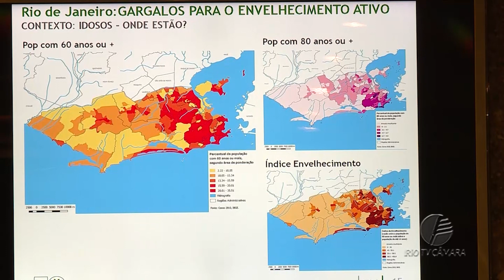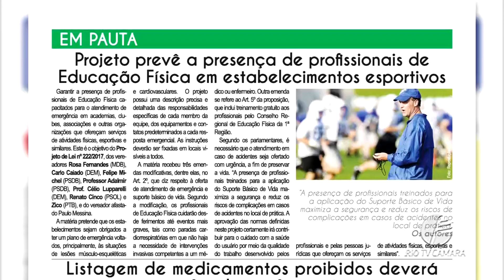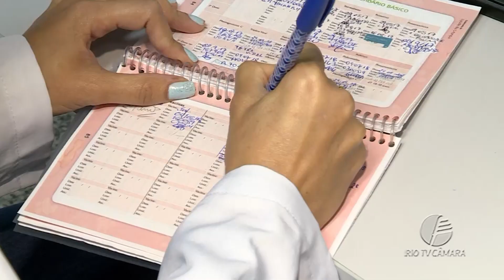Câmara Rio Notícias - Edição 357 - 07.08.2018